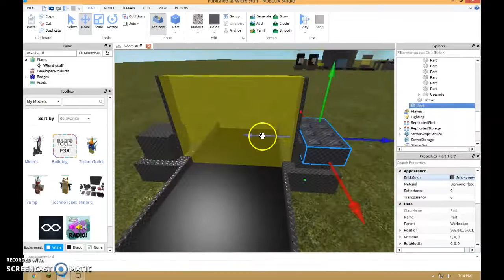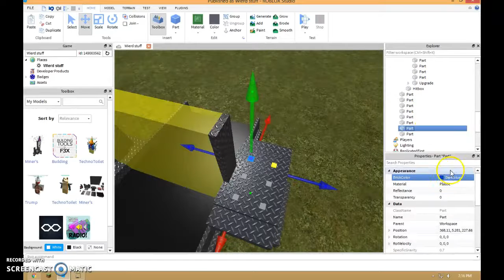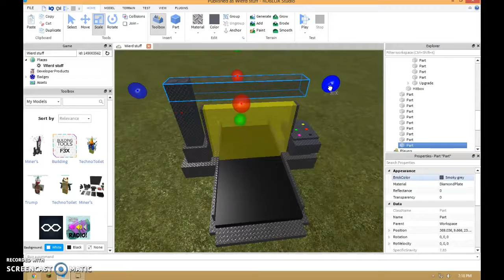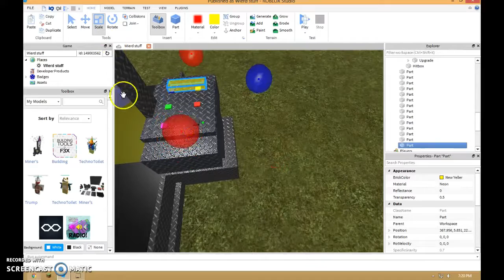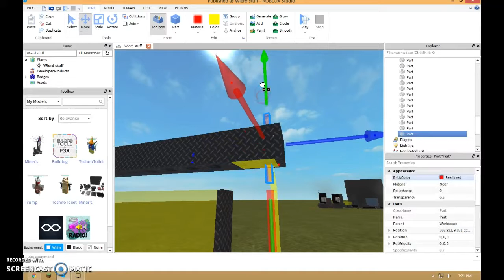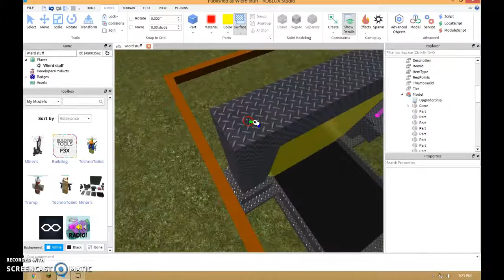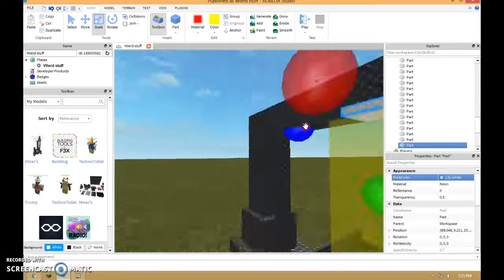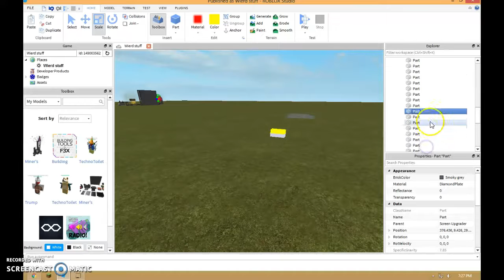Miner's Haven Submission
I just made the submission on the go :P
Idk how to do speedrun's so just deal with the slow speed :3